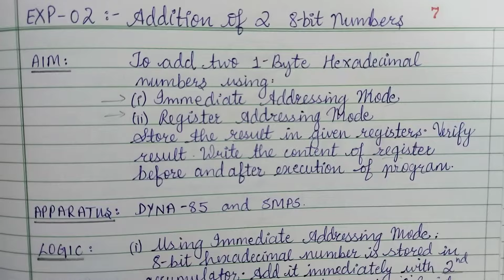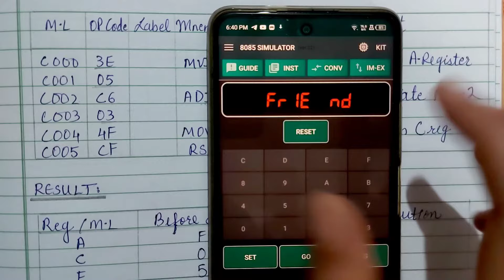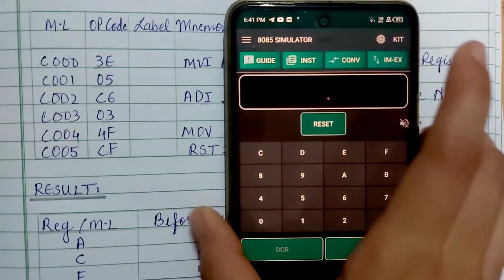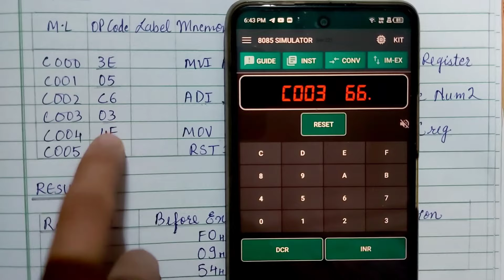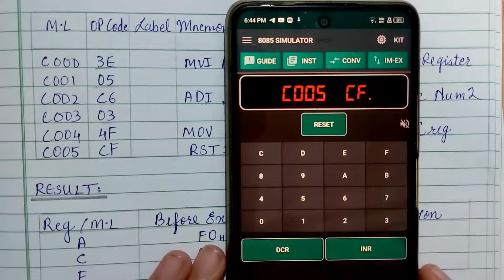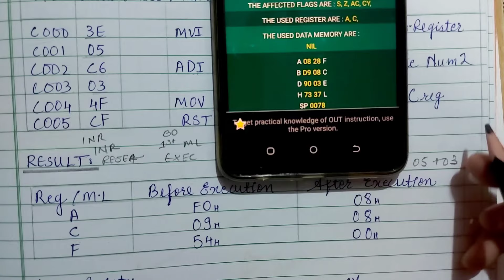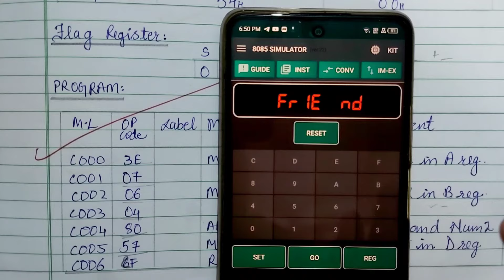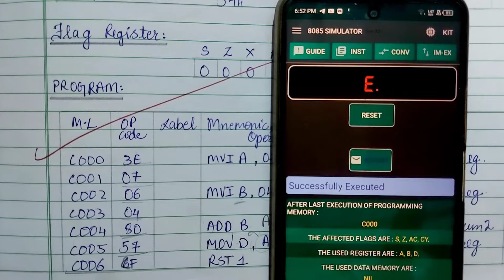Computer Science 2 Practicals |How to study for class 12 boards practicals CS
✅COMPUTER SCIENCE -1 (CS-1)

✅COMPUTER SCIENCE -2 (CS-2)

✅ COMPUTER SCIENCE -2 (C.S-2)